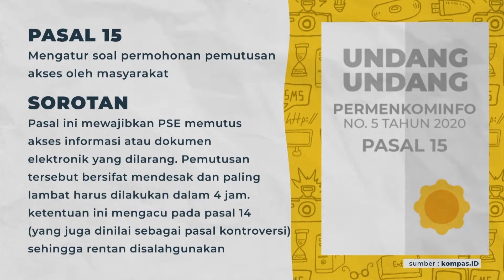KEBIJAKAN PSE : KEDAULATAN DIGITAL VS PRIVASI? ( PART 2/4 )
Langkah Kementerian Komunikasi dan Informatika (Kemenkominfo) RI memblokir sejumlah situs dan aplikasi yang tidak mendaftar sebagai Penyelenggara Sistem Elektronik (PSE) Lingkup Privat menuai protes publik. Bahkan, tagar blokirkominfo dan sejumlah tagar terkait lainnya menjadi trending di dunia maya.

Pada Minggu (31/7/2022), Direktur Jenderal Aplikasi Informatika (Aptika) Kemenkominfo mengumumkan bahwa pihaknya kembali membuka sementara blokir atas PayPal - perusahaan penyedia layanan pembayaran elektronik.  Sementara aplikasi Steam akhirnya bisa diakses kembali oleh publik mulai Selasa (2/7/2022). Belakangan, Kominfo juga telah memblokir 15 Game Online yang sebelumnya dinyatakan lolos daftar PSE. Banyak pihak yang mempertanyakan mengapa belasan Game Online itu bisa lolos. Padahal,  memuat unsur perjudian.

Apakah langkah Kemenkominfo diatas sekadar menjadi ‘aspirin’ di tengah gelombang protes publik?

Poin penting yang perlu ‘didiagnosa’ agar terurai dengan jelas adalah ‘raison d'etre’ (dasar pemikiran adanya hukum) Permenkominfo Nomor 5 Tahun 2020 tentang Penyelenggara Sistem Elektronik Lingkup Privat yang telah diubah melalui Permenkominfo Nomor 10 Tahun 2021?

‘Obat mujarab’ yang dibutuhkan publik saat ini lebih dari sekadar sosialisasi aturan, tetapi penjelasan yang ‘clear and clean’ mengenai:

1. kecurigaan bahwa ‘peraturan Menteri Plate’ ini bisa melanggar privasi warga. Sejumlah pegiat hukum dan HAM menyebut dengan berlakunya Permenkominfo a quo, PSE privat wajib memberikan akses terhadap sistem atau data elektronik kepada kementerian/ lembaga dalam rangka pengawasan.
2. ketiadaan MITIGASI terhadap berbagai ekses yang ditimbulkan baik secara ekonomi, sosial, dan berbagai aspek lainnya. Berapa banyak kerugian materil maupun immateril yang dialami oleh para penggguna paypal, gamer, maupun pegiat ekonomi digital lain saat situs dan aplikasi yang biasa digunakan diblokir?

Saksikan pembahasan mendalam terkait hal ini bersama:
1. Semuel Abrijani Pangerapan (Direktur Jenderal Aptika Kemenkominfo)
3. Ika Ningtyas (Sekretaris Jenderal Aliansi Jurnalis Independen)
4. Ridi Febriana (Pakar Teknologi Informasi Universitas Gadjah Mada)
5. Charlie Albajili (Kepala Bidang Advokasi Lembaga Bantuan Hukum Jakarta)